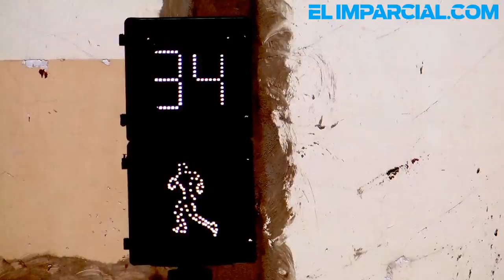Trabaja Ayuntamiento en conservación de semáforos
Las precipitaciones pluviales traen diferentes problemáticas a los diferentes sectores de la ciudad, tal es el caso de conservación de vialidades y semaforización, que se ven afectados en cuestiones de cableado eléctrico.